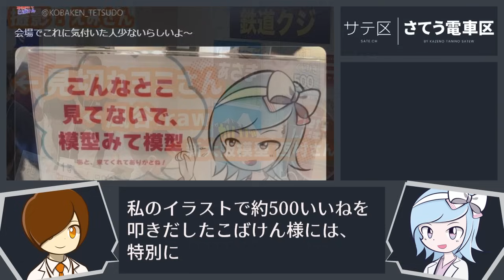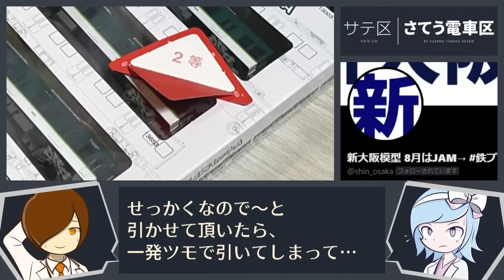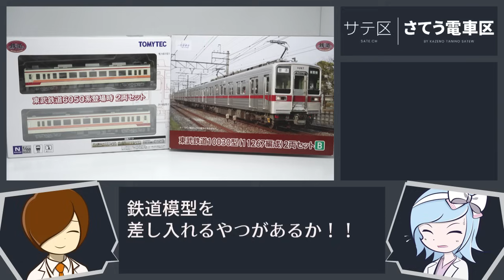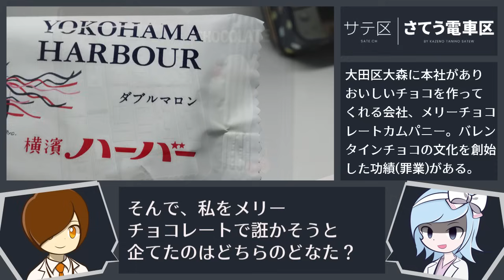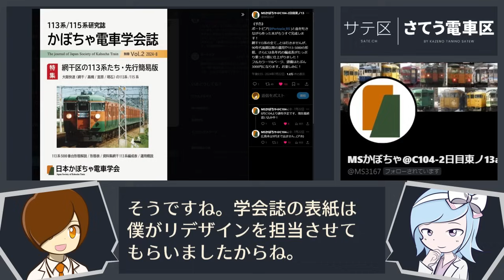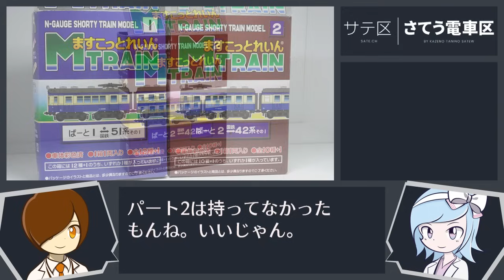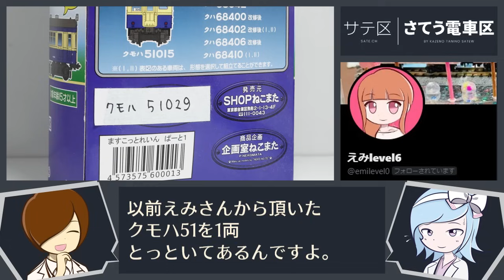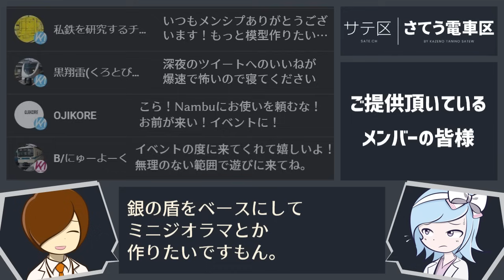【開封#117】鉄コレ急増！ヨコハマ鉄道模型フェスタで頂いた京阪13000系や東武10030型等をサテライトで小加工&大量のBトレをMSかぼちゃに見せつける！（鉄道模型・Nゲージ）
【リンク集】
・SATechコミケ出展のごあんない

風谷さてうです。Nゲージ・Bトレ改造・名列車の動画を投稿中です。風谷とマリーの軽妙なトークをお楽しみください！イカロス出版・N.誌で記事連載中！

普段はTwitterで活動報告や実車・鉄道模型の小ネタを呟いております…

②車種が多過ぎる…20分で10種類も来る相鉄の電車を紹介in西谷！

③　相鉄と田都の知られざる関係性とは？

⑥　Nゲージの相鉄横浜駅を制作！鉄道模型用のミニジオラマをスクラッチ！

⑩　《改造#69》鉄コレとバスコレのライトをステッカーでディティールアップしてみよう！